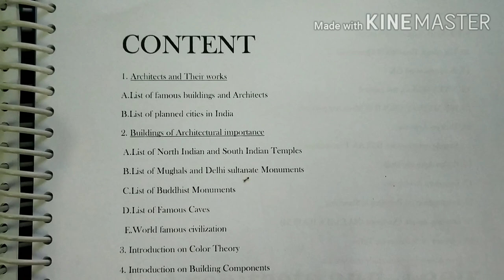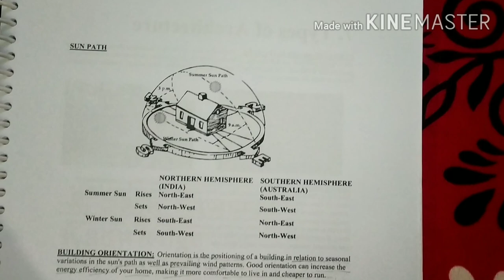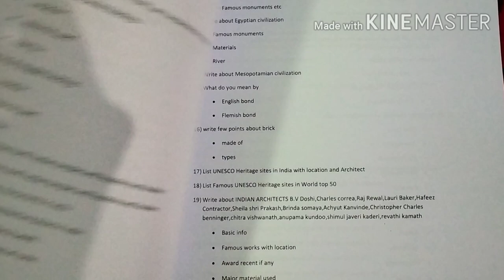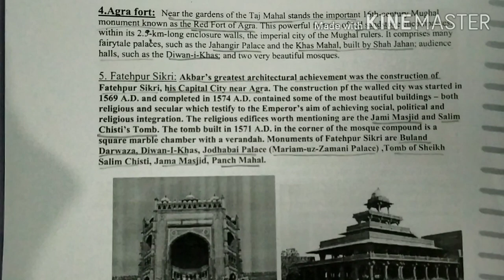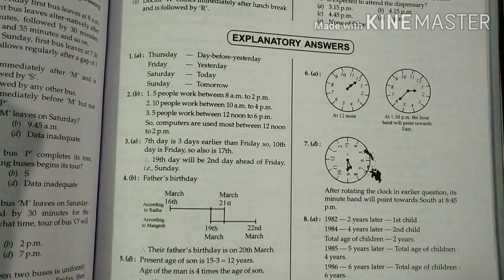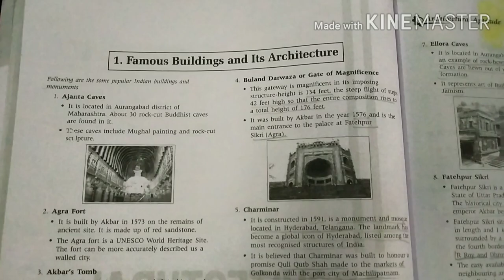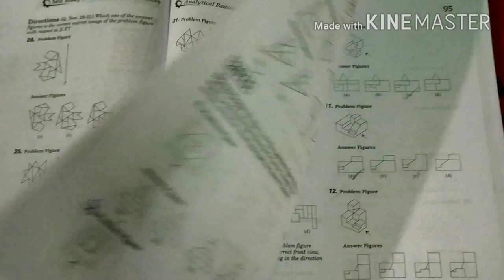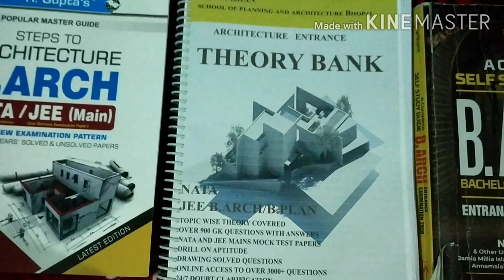Best Architecture Entrance Book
Best Book for jee main paper 2 and Nata exam